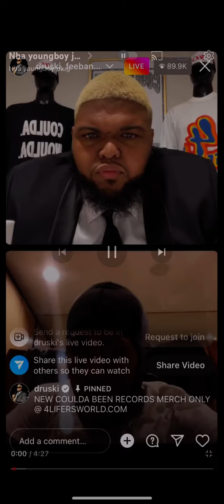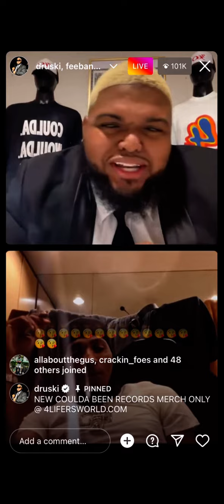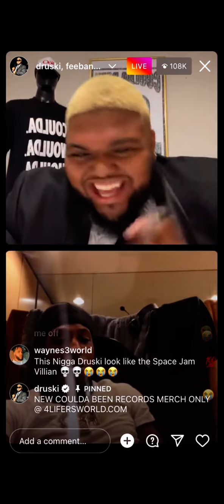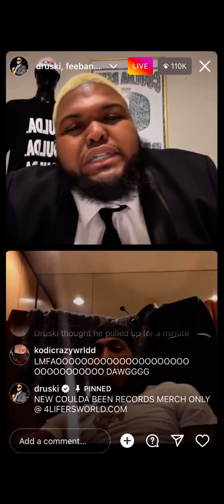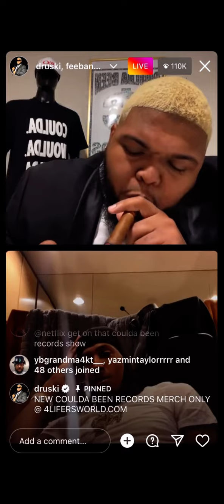NBA Youngboy Joins Druski2Funny Live To Check him About Comments